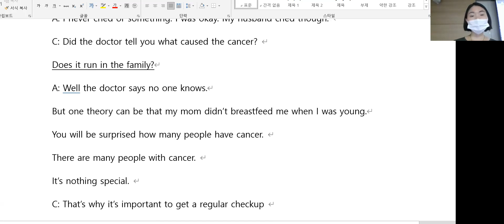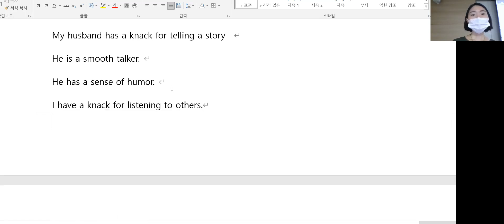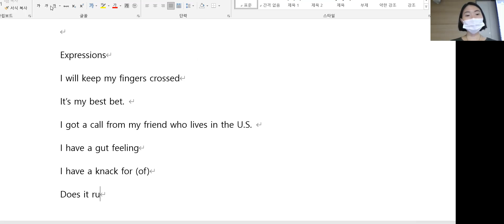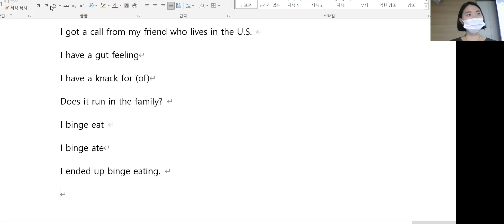10.15 class review 12